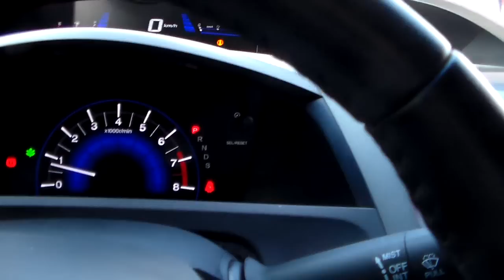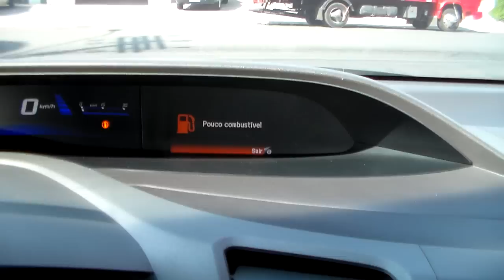Honda New Civic LXL 1.8 16v Automático (Flex) - 2012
MUITO BEM CONSERVADO, POSSUI MANUAL E CHAVE RESERVA. APRECIADO PELO DESIGN ESPORTIVO, QUALIDADE E BOM DESEMPENHO (140cv), O CIVIC É IDEAL PARA QUEM BUSCA UM SEDAN CONFORTÁVEL E SEGURO PARA A FAMÍLIA E VIAGENS ** Aceitamos seu veículo na troca e financiamos com as menores taxas * Consulte o Atendimento Online através do nosso ou ligue: (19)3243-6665 ** Nossa Loja está localizada em Campinas - Rua Carolina Florence, 410 - Guanabara.